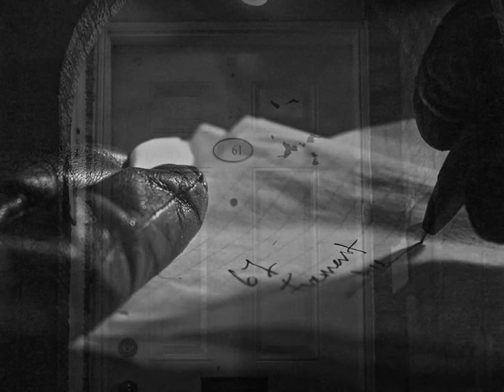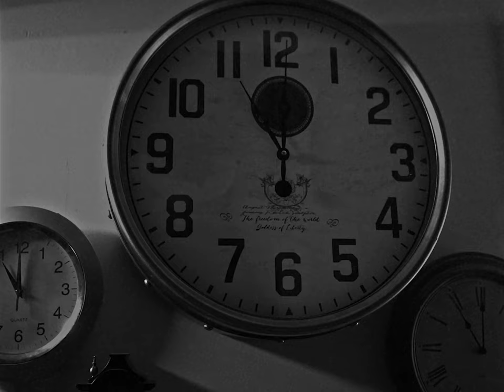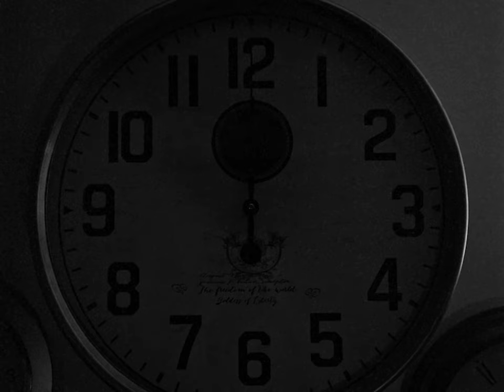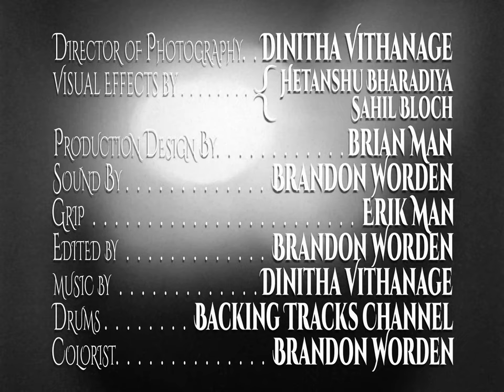THE GUN, THE GIN, AND THE TWO MASKED MEN | Film Noir Short Film | A Film by Dinitha Vithanage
"The Gun, the Gin, and the Two Masked Men" follows private eye Todd Marlowe, who takes on a high-profile case that angers the wrong people at the wrong time. As the odds are stacked against him, Phill Decker Todd's old partner enters the scene to convince him to drop the case before it is too late.

Six String Theory Presents
In Association with Noble Pictures
A Film by Dinitha Vithanage

Paul Bodirlau as Todd Marlowe
Brian Man as Phill Decker
James Semoff as Charlie
Erik Man & Hayden McIntosh as The Assassin

Director of Photography - Dinitha Vithanage
Visual Effects - Hetanshu Bharadiya & Sahil Bloch
Production Design - Brian Man
Sound - Brandon Worden
Grip - Erik Man
Editor - Brandon Worden
Original Music - Dinitha Vithanage
Colourist - Brandon Worden
Drums - Backing Tracks Channel & Joshua Lucas
Audio Equipment - Matteo DiGiovanni

Written, Directed and Produced by Dinitha Vithanage